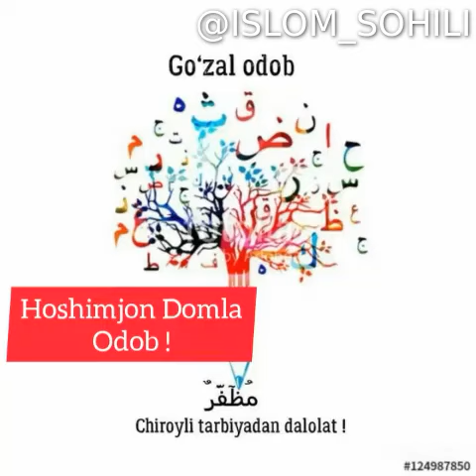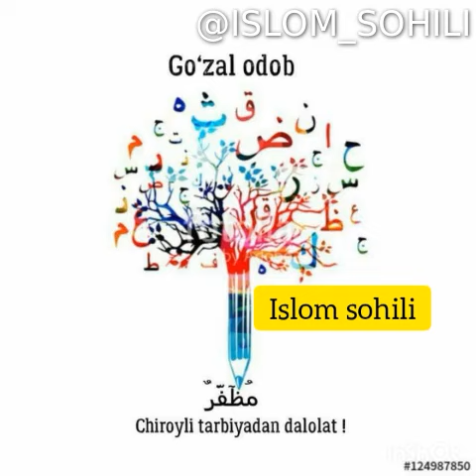Hoshimjon domla Odob